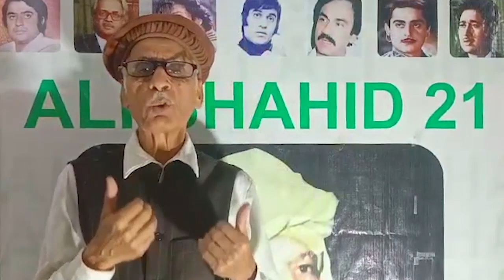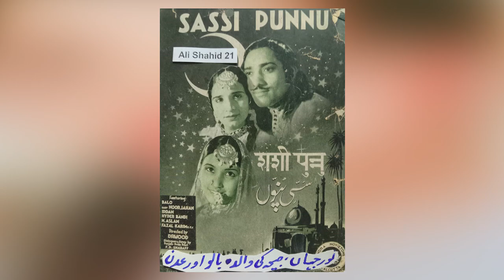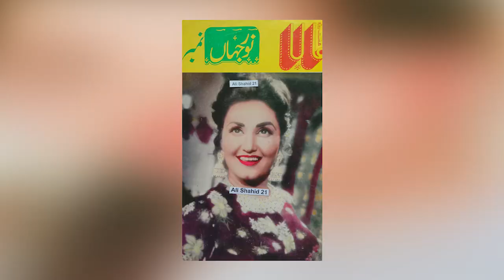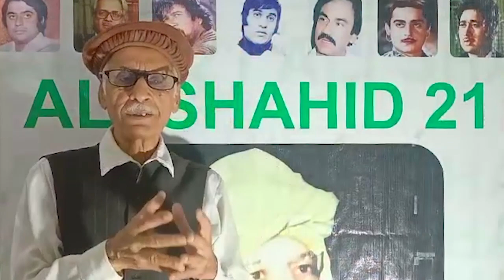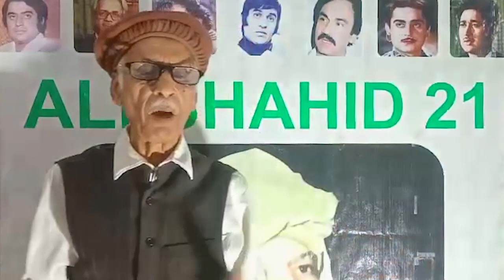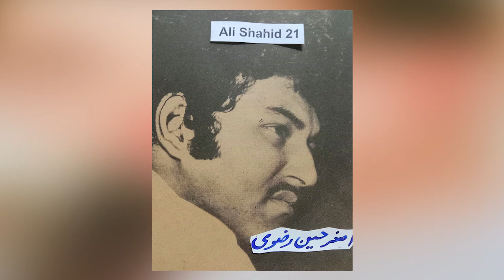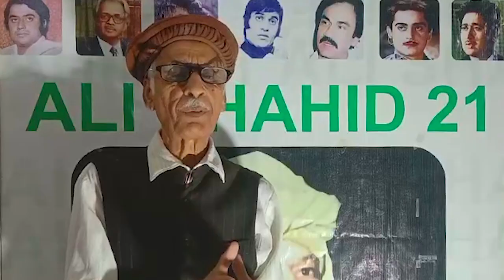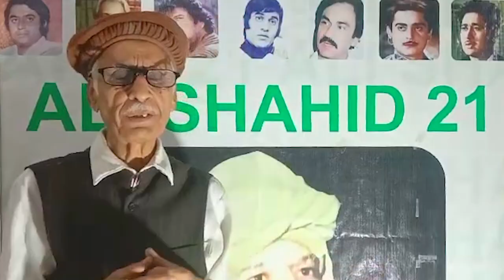قبرستان میں نور جہاں کے جنازے میں ہنگامہ | Noor Jahan | The Queen of Melody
my channel is based on History , Punjabi Poetry ,Popular Songs Pakistani and hindi,and knowledge please check it